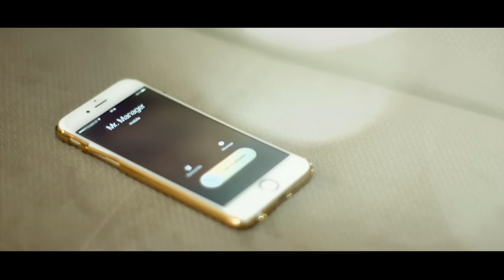Aryana Sayeed - Yaare Bamyani آریانا سعید یار بامیانی OFFICIAL VIDEO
Artist: Aryana Sayeed | آریانا سعید
Song: Yaar-e-Bamyani / Yare Bamyani | یار بامیانی
Composer: Vaheed Kaacemy
DI Coloring: Awap.fx”Afg”
AWAP Management: Sulaiman Azizyar
Produced By: Hasib Sayed
Directed by: Abdul Wakeel Amarkhail